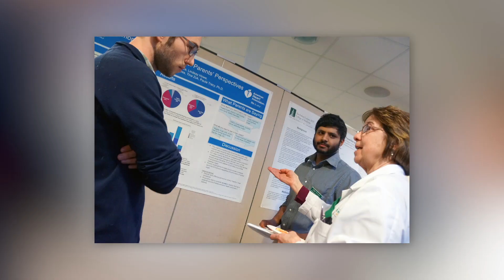2019 Medical Alumni Association Awards - A. Bradley Soule Award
UVM Larner College of Medicine Associate Dean for Admissions Janice Gallant, M.D.'89 is the 2019 A. Bradley Soule Award winner.